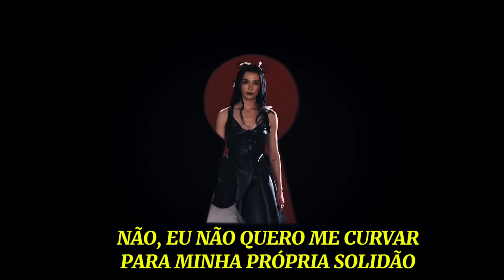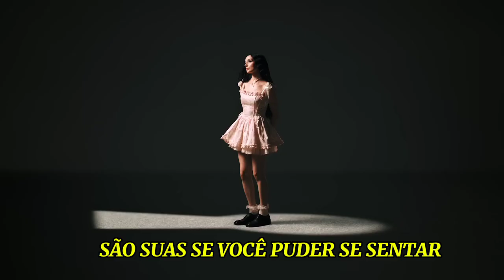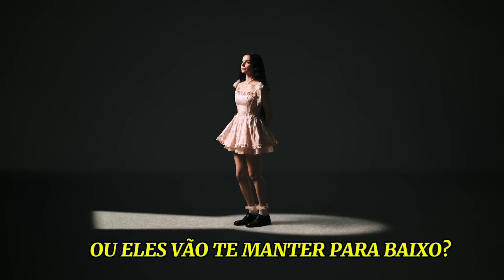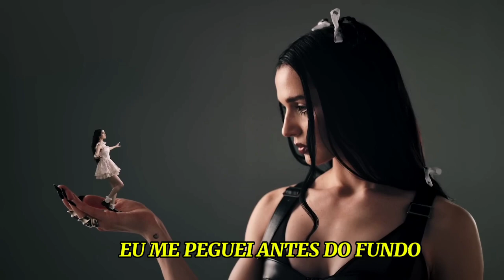POPPY - NEW WAY OUT {TRADUÇÃO} {VÍDEO OFICIAL}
POPPY - NEW WAY OUT

LETRA:

I'm in too deep a make-believe
I know the demons always choose me
They shift and twist, push back again
They're always trying to consume me

I cannot let it in
They'll take my everything
Believe in nothing, I've lost all feeling
No, I don't wanna bend to my own loneliness
I'll scream till nothing's left (on and on)

'Cause they push and pull me down
And I'm forced to face the who I've become
The silence screams so loud
I caught myself before the bottom
I need a new way, give me a new way out

The pain in all the pretty things
Are yours if you can get it seated
You are the risk, the reckoning (reckon—, reckon—)
If you're brave enough to lean in

Are you gonna get up?
Or are they gonna keep you down?
Down, oh, oh
Get up

I need a new way, give me a new way

New way out, oh